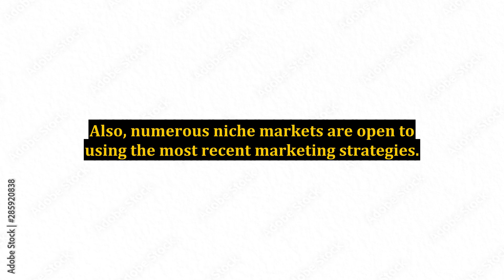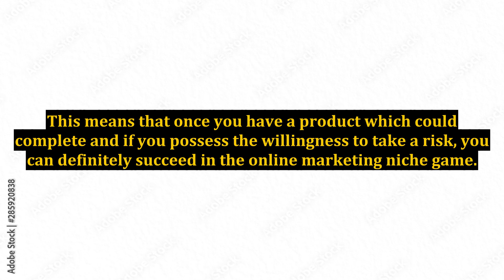What Is the Difference Between Niche Marketing and Internet Marketing Niche?